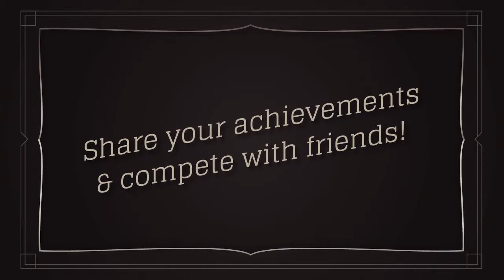OH NO Volcano! trailer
Protect the village, save the day, in OH NO Volcano! the quirky action game for iphone.